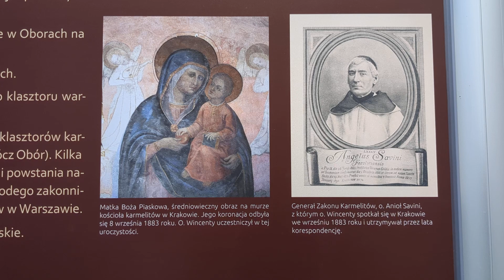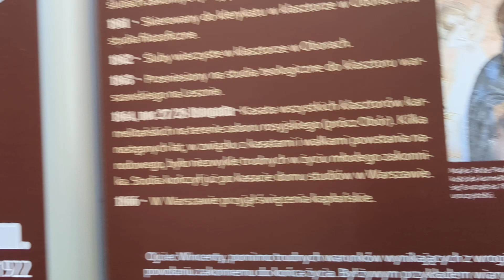8.09.1883 Kraków Karmel koronacja Matki Bożej